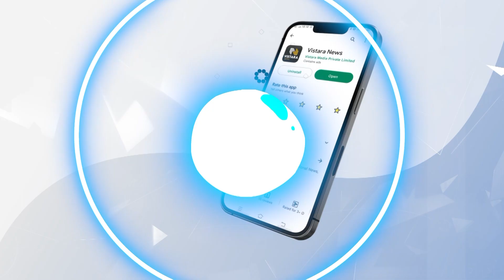ಆಪರೇಷನ್ ಹಸ್ತಕ್ಕೆ ಠಕ್ಕರ್ ಕೊಡ್ತಾರಾ ಬಿಎಸ್‌ವೈ? | BS Yediyurappa Vs Operations Hasta | HPK | Vistara News